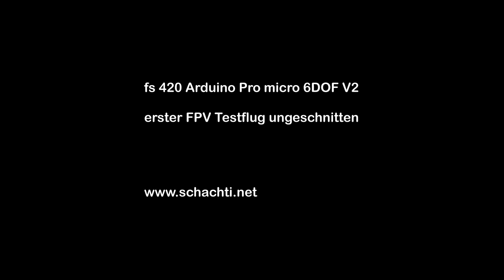fs 420 fpv heizen mit pro micro bei viel wind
erster testflug mit dem arduino pro micro